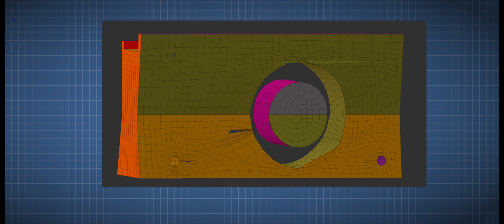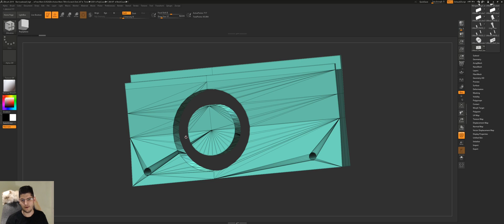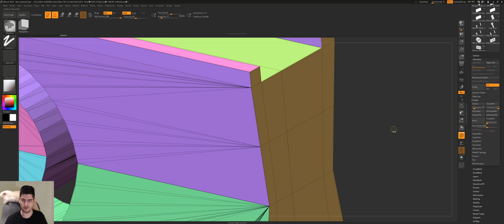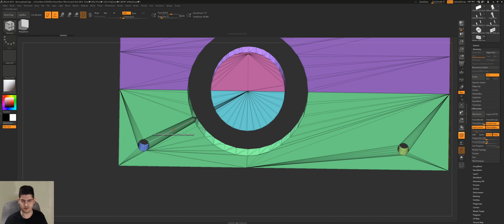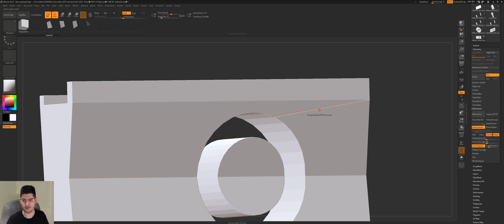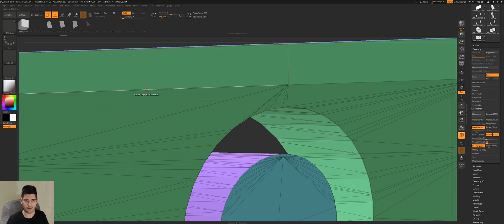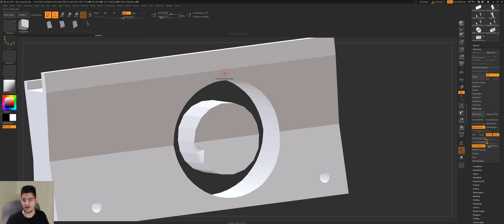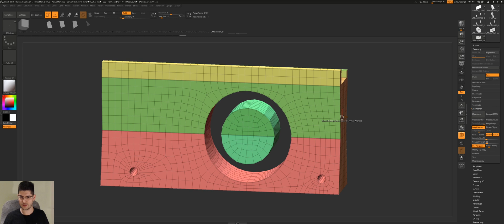Zbrush Quick Tutorial - How to Zremesh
Hey everyone. In this video, I break down the process of Zremeshing an object and resolve common issues while doing so. You will learn how to use Polygroups + Crease for Hard surfaces to maintain their integrity after Zremeshing.